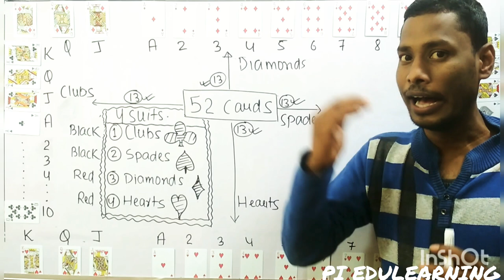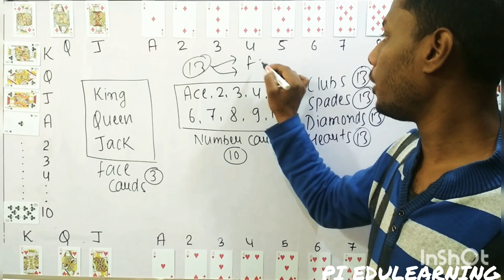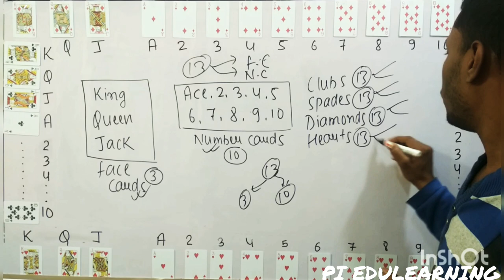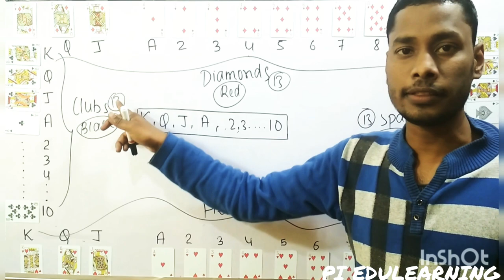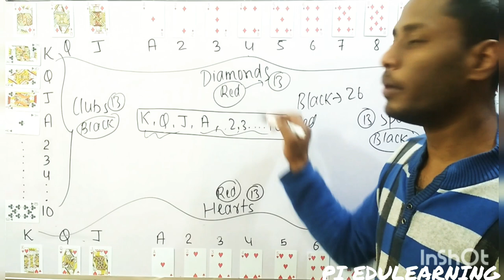Playing cards.. Probability CLASS 9th & 10th